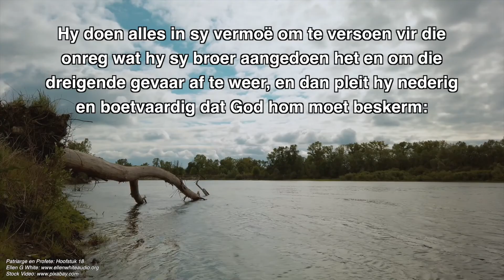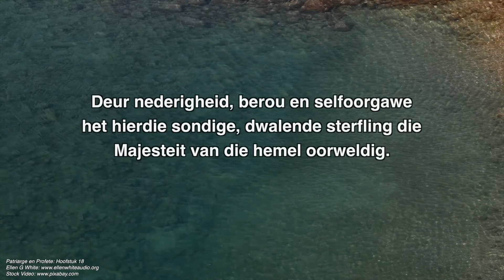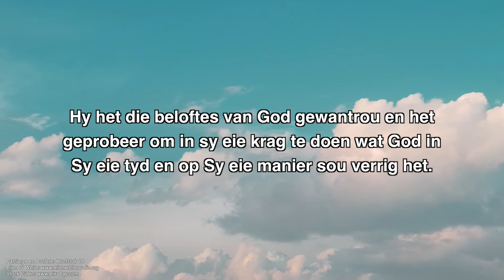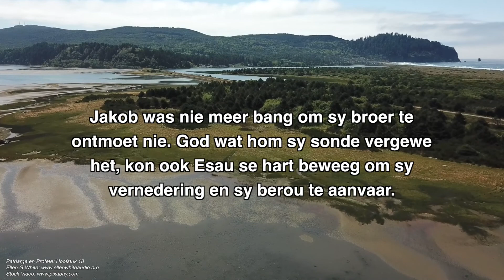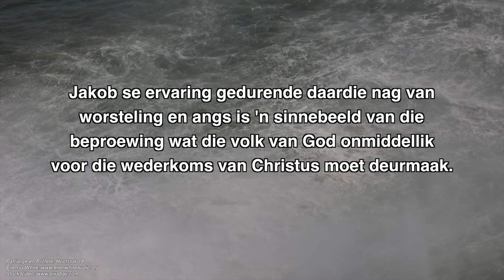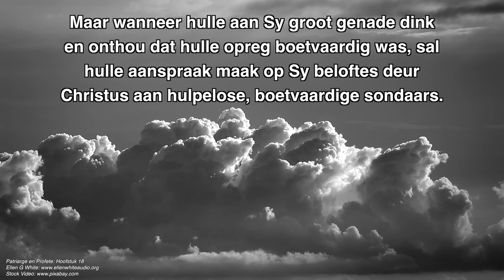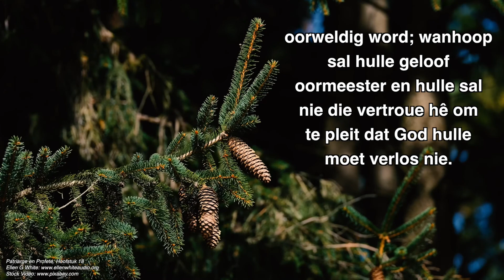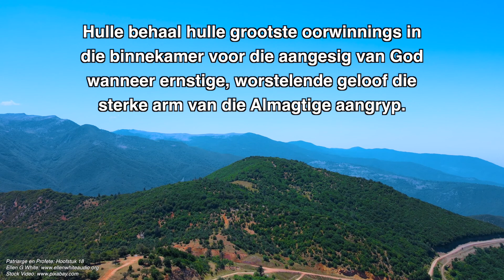Patriarge en Profete - Hoofstuk 18 - Die Nag van Worsteling